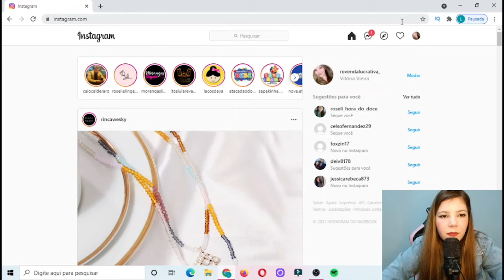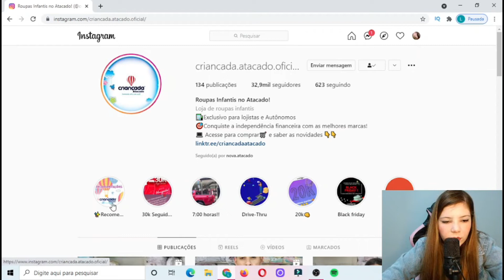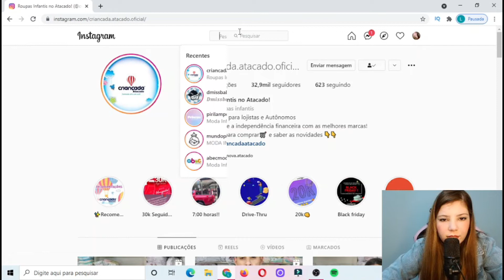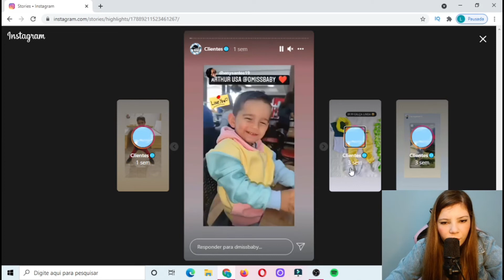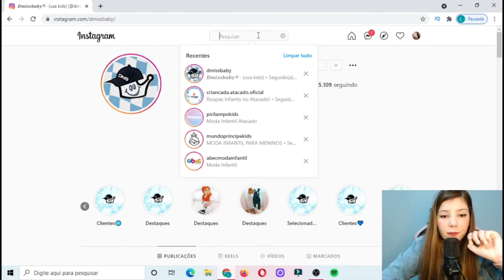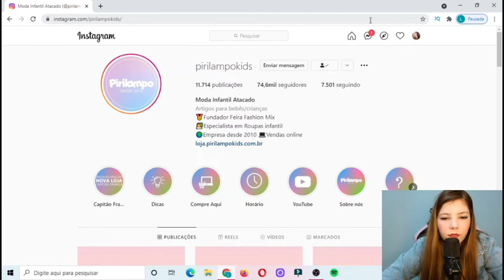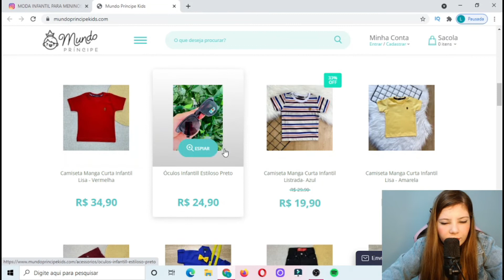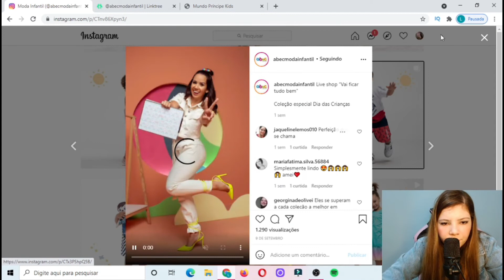5 MELHORES Fornecedores de Moda Infantil Masculina Para COMPRAR MUITO BARATO!!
5 MELHORES Fornecedores de Moda Infantil Masculina Para COMPRAR MUITO BARATO!!

Olá pessoal sejam bem vindos a mais um vídeo no Canal Revenda Lucrativa, nesse vídeo irei passar mais 5 contatos de fornecedores de Moda Praia para vocês lucrarem muito, espero que gostem do vídeo e que ajude de alguma forma Grande Beijo.

Intro final feita por: Anonimo POOW
Animações de fundo na intro final feita por: visualdon

5 MELHORES Fornecedores de Moda Infantil Masculina Para COMPRAR MUITO BARATO!!

5 MELHORES Fornecedores de Moda Infantil Masculina Para COMPRAR MUITO BARATO!!

5 MELHORES Fornecedores de Moda Infantil Masculina Para COMPRAR MUITO BARATO!!